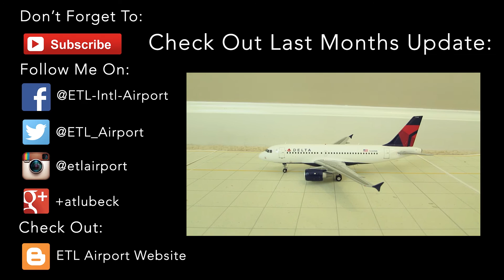300 Subscribers Q&A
Thank you so much to everyone for helping me reach 300 subscribers on Youtube! I couldn't have done it without all of your support! I greatly appreciate it! Please post your aviation related questions below and I will make a video with my answers in a week or so! I look forward to answering your question! Make sure that you watch the whole update it is a great one!!!